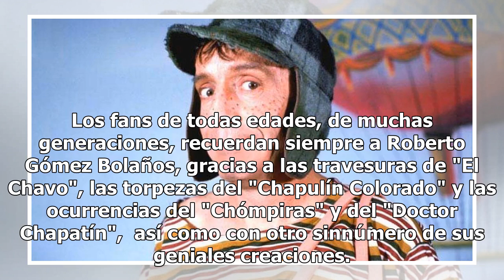Recordamos a Roberto Gómez Bolaños con sus geniales frases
Fue actor, humorista, escritor, guionista, director y productor. Fue el creador de los iconos de la televisión latinoamericana como "El Chavo del Ocho" y "El Chapulín Colorado". Roberto Gómez Bolaños nos enseñó que los superhéroes si existían, que tenían antenitas de vinil y como arma súper poderosa...